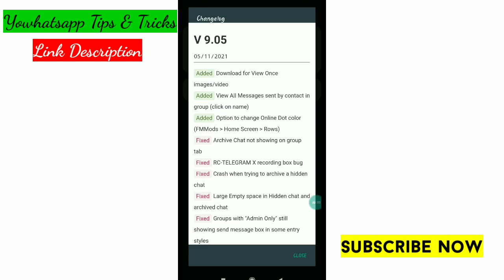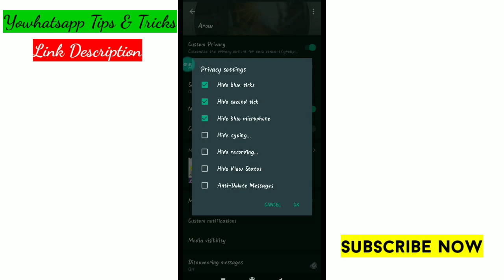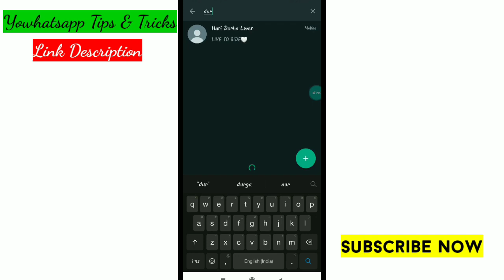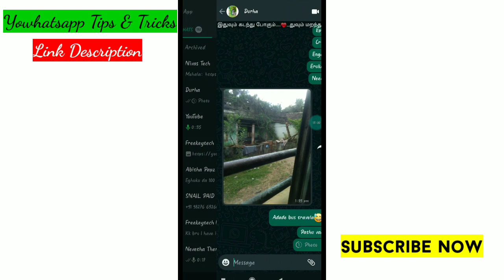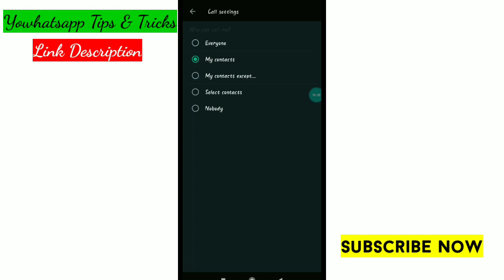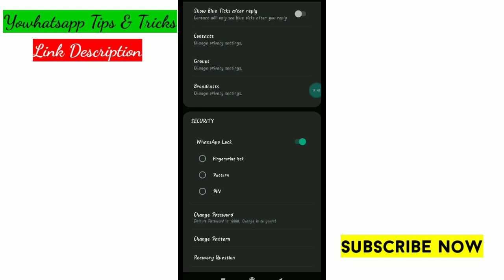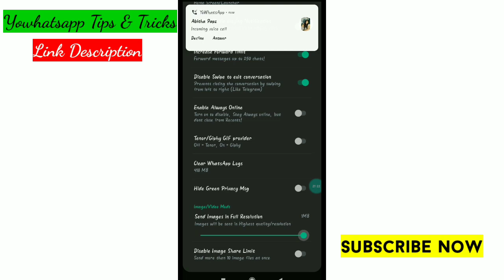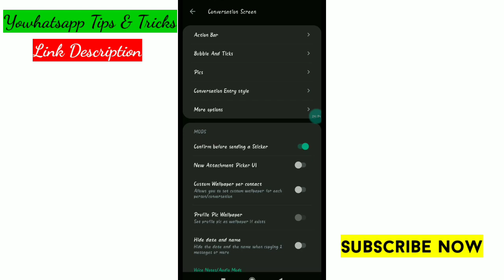YoWhatsapp Tricks in 2021 | How To Download YoWhatsApp V9.05 Latest Version Download 2021 Tamil